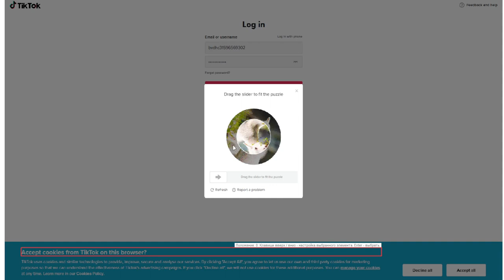TikTok captcha solving